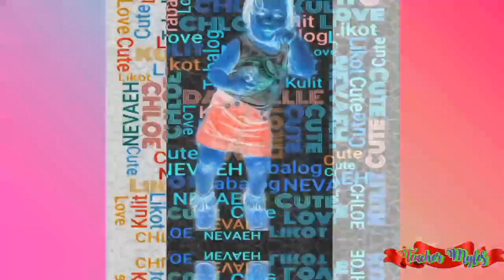Splash Out @ Tawnsayt Pool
Kids enjoyed cooling down in this cute Tawnsayt pool during a hot weekend.

This is a private pool so the safety of the kids is guaranteed.

Have fun, splash out and enjoy!